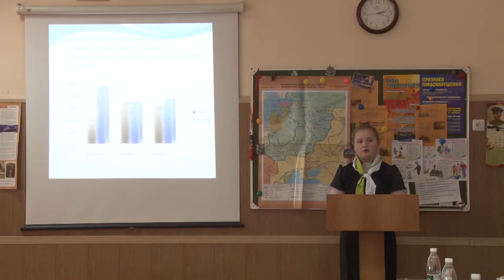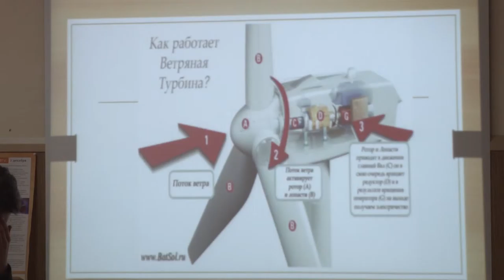В Анапе открылась семнадцатая научно-практическая конференция